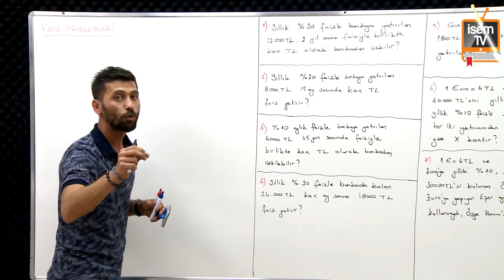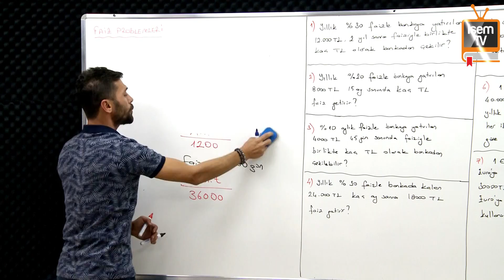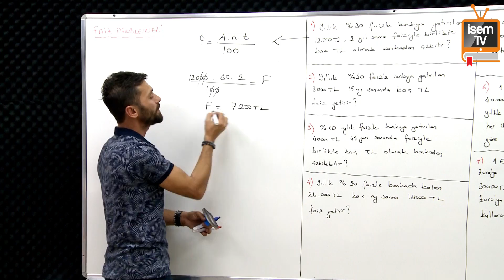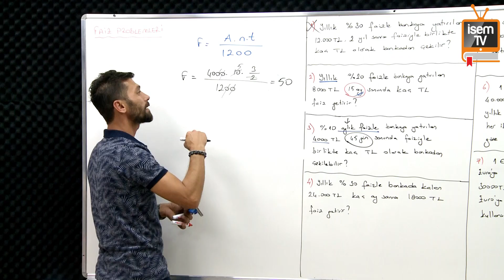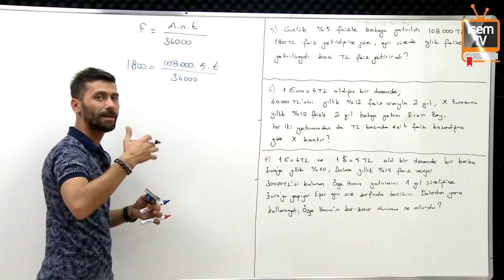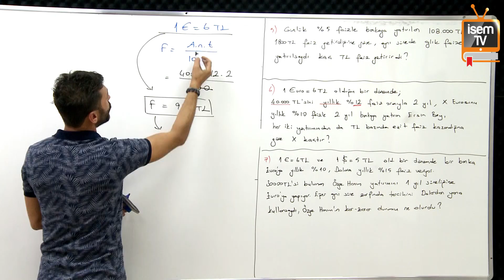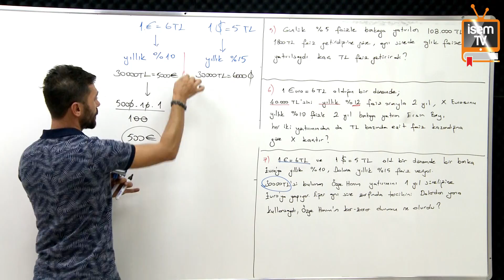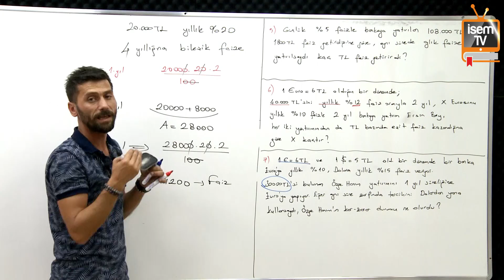40) Matematik - Faiz Problemleri - Kasım Yıldız